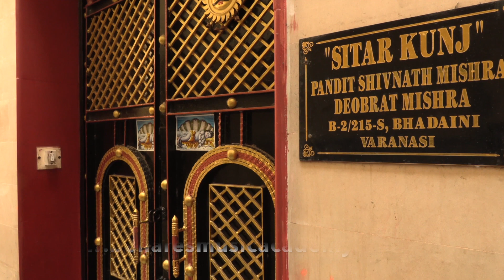Varanasi-Academy Of Indian Classical Music "A school for Music" in Varanasi (Benares) India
This Music school is located in Varanasi ( Benares) India
Created by Sitar Maestro Pandit Shivnath Mishra & Deobrat Mishra of Varanasi.
School is Based on Benares Gahrana Music tradition.
Video Credit: Pavel Szabo, and Krishna Mishra